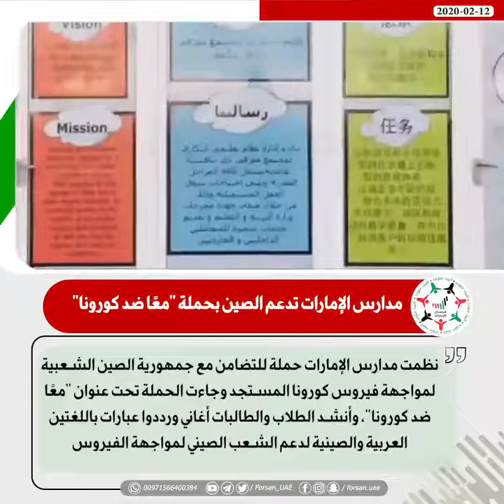مدارس الإمارات تدعم الصين بحملة "⁧معًا ضد كورونا⁩".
مدارس الإمارات تدعم الصين بحملة
"⁧معًا_ضد_كورونا⁩".